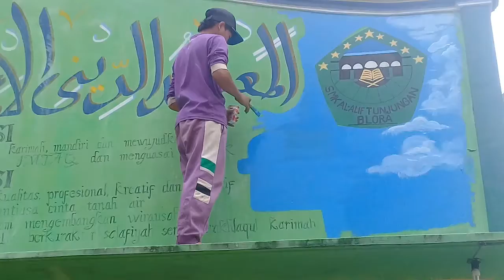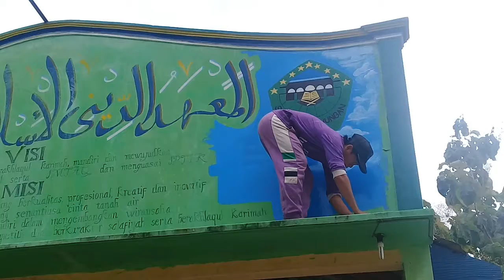SANTRI PALING BEKEN ZAMAN NOW 2018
Tanpa lelah semua demi Illmu berkah